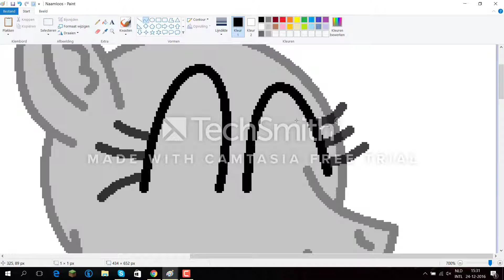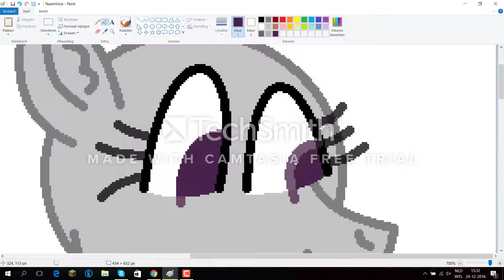Drawing a Base